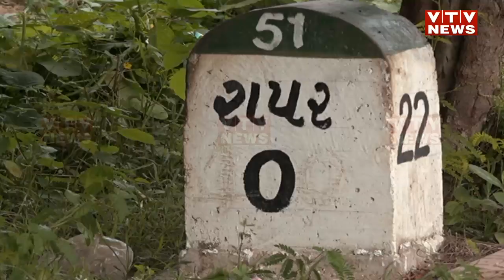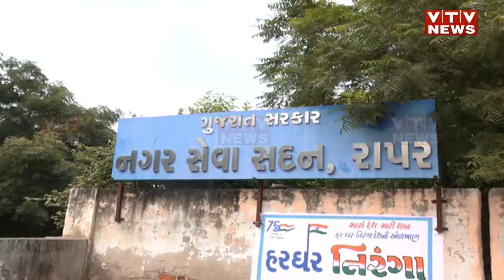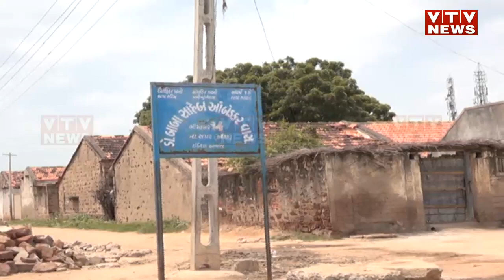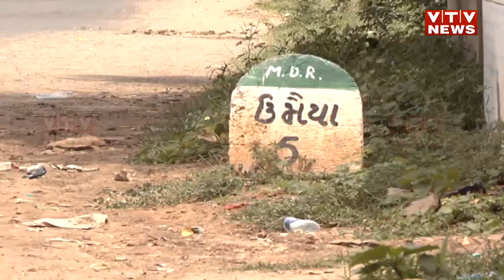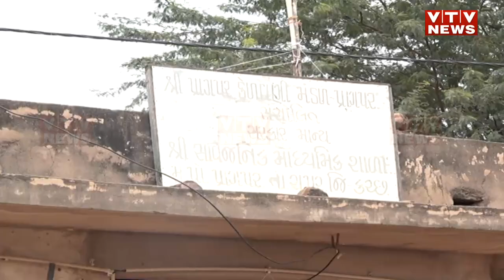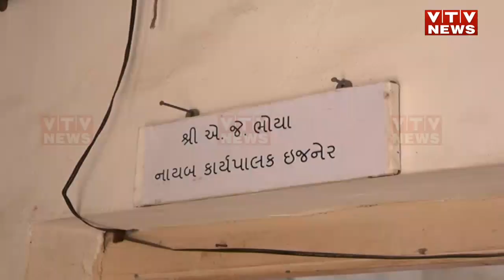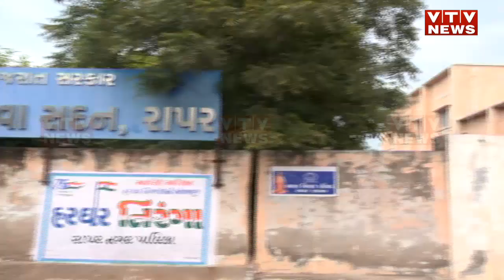Gujarat Elections 2022: Election Yatra માં જુઓ Rapar વિધાનસભાના પ્રશ્નો, વિકાસ અને લોકોનો મિજાજ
Gujarat Elections 2022: Election Yatra માં જુઓ Rapar વિધાનસભાના પ્રશ્નો, વિકાસ અને લોકોનો મિજાજ | VTV GUJARATI